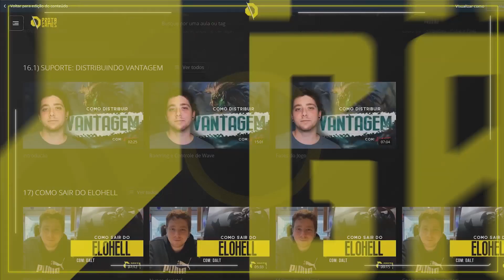ENTENDA COMO O KLAUS RECUPEROU O JOGO COM SENNA E SORAKA NO BOT - LOL